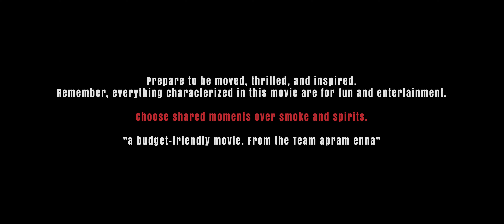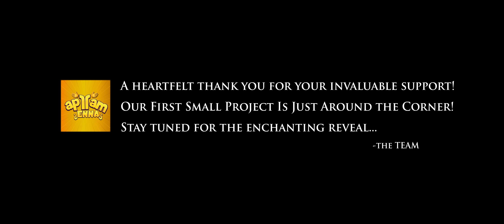Ruthless - I Feel Like a Lucifer Tonight Teaser (2023) | Tamil Short Movie | apram enna productions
A son seeking revenge for his father’s death… Betrayals uncovered… Deadly secrets revealed… Trust is shattered, and Ruthless begins.
Genres - Action, Drama
Movie Credits:
🎬 Screenplay & Direction: Abdul Hye

                         Mugesh Rudhra
                         Abdul Hye
                        Jithender Kumar (Late)

🎞️ Editing & Color : Hye Film Experiments

🎤 Rap Vocalist: MTVRA

🎚️ Recording Excellence: Le Media Productions

🎬 Production Heroes: Team  @ApramEnna   | Sharlin Santhosh | Mr.Plus aka Saravana Kumar | Vijay Raghavan
🌍 Friendly Supported by: ER. Sabari Kumar

🎥 Don't miss the thrill! Share this teaser with your friends and fellow fans of action-packed drama!